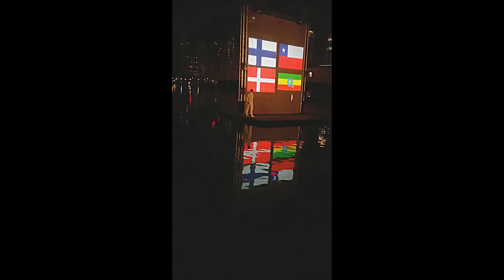Dubai Mall Dsf Celebrations Centre of Now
This is a brief video of the Celebration at Dubai Mall during DSF this year. Different and striking. It was well worth the effort being there.